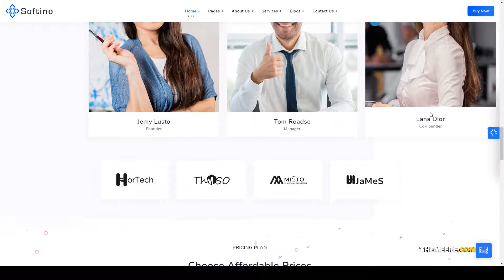Softino - Multipurpose Software Landing Page WordPress Theme technology saas Build Website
Compatible With WPBakery Page Builder 6.1.x, WPBakery Page Builder 6.0.x, WPBakery Page Builder 5.7.x, WPBakery Page Builder 5.6.x

 Columns 4+

 Layout Responsive

 Tags app, business, creative, creative digital agency startup business, dashboard, landing page, marketing, modern, one page, rtl, saas, sass, software, startup, technology